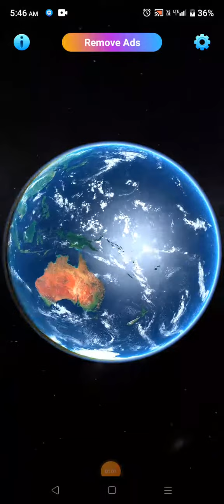Google Earth 🌎 Live on 07/03/2023 at 5:46am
Live demo for Google Earth